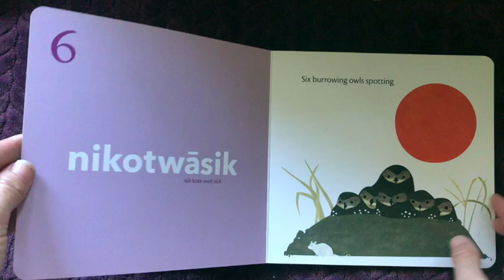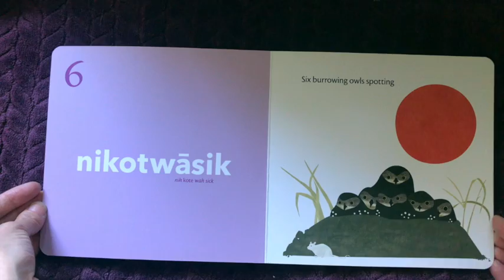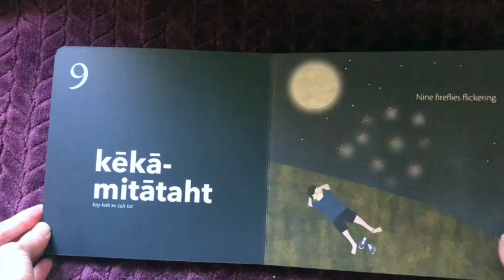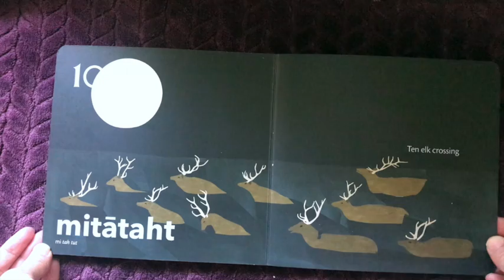We All Count: A Book of Cree Numbers by Julie Flett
Count along in Cree! In this beautiful book by Julie Flett, all creatures, great and small, really do count!